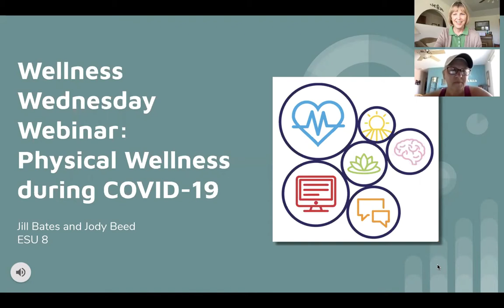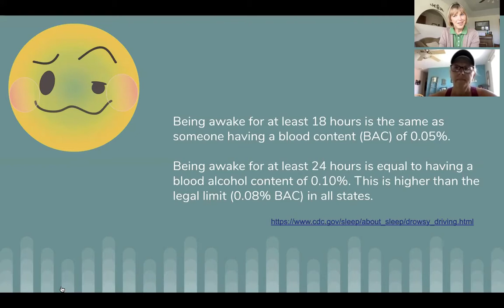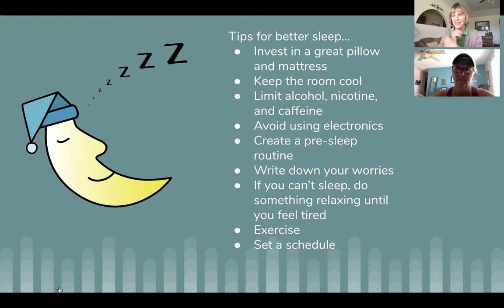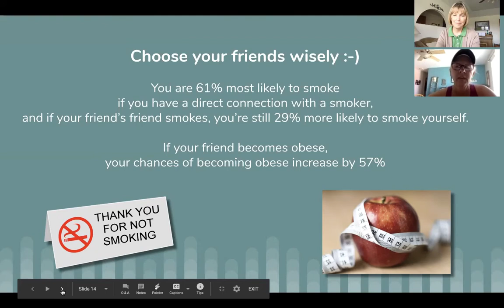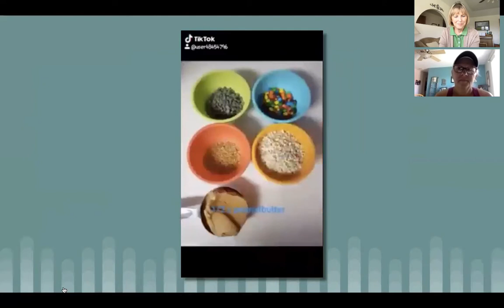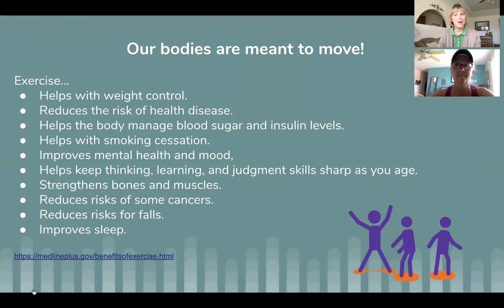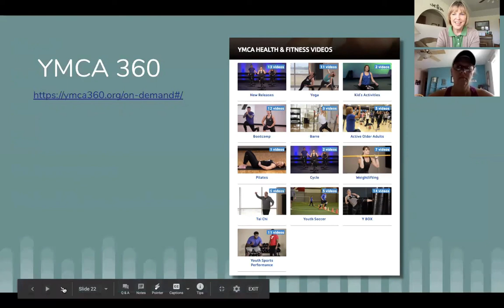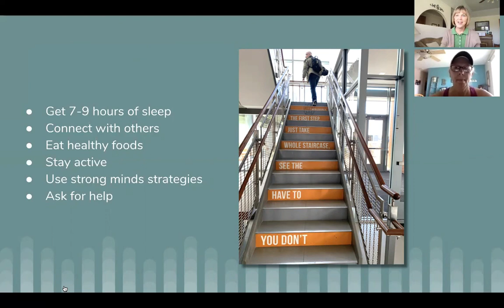Wellness Wednesday Webinar - Physical Wellness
Join Jill Bates and Jody Beed for a conversation about physical wellness. Topics include sleep, social networks, nutrition, and physical activity.